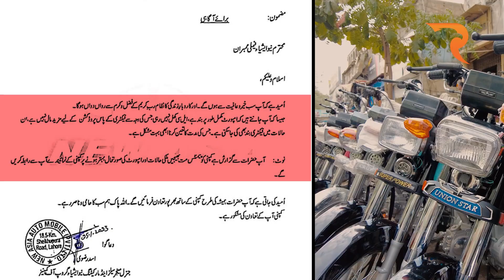Motor Bike Par PKR 30,000 Ka Izafa? | Another Dying Industry?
Pakistan is at the brink of economic crisis!

An estimated 43% household across Pakistan use motorcycles. During the current economic instability, the motorbike industry is also facing huge uncertainty and according to dealers and industry specialists the situation is only going to get worse because of LC (Letter of Credit) on hold resulting in increased pricing and limited supply.

Under these circumstance, what industry do you think will be affected next?